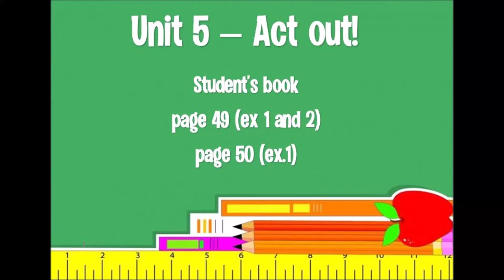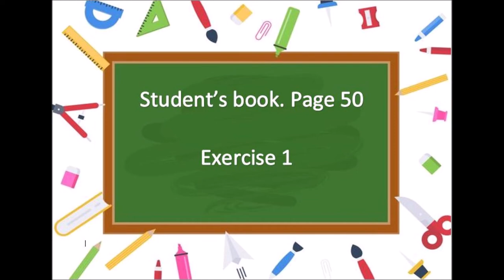Student's book pages 49 and 50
Unit 5- Act out!
Student's book page 49, exercises 1 and 2. Page 50, exercise 1